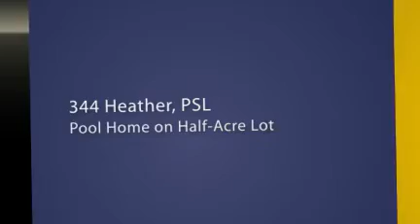Remodeled Port St. Lucie Pool home For Sale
Check out this remodeled Port St. Lucie Pool Home For Sale.  This home is located at 344 Nw Heather in Port St. Lucie, Florida! For more Port St. Lucie Homes for sale and Foreclosures, go